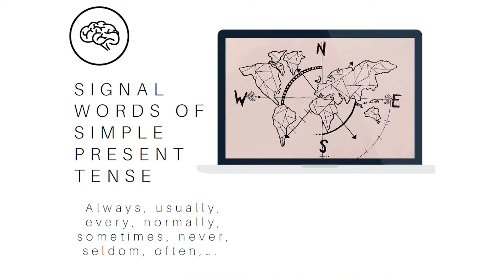4 Simple Present Tense3